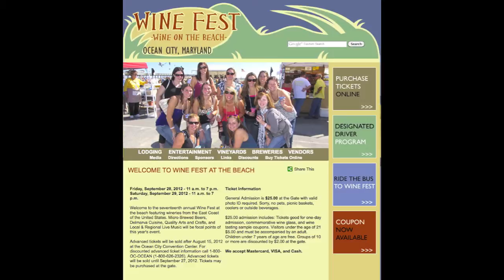Festivals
At Fenwick Wine Cellars, we are easily able to accommodate 40 people sit down venus, or 70 people for more casual events.